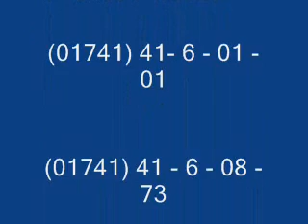Super Grupor Marquest Charanga Acapulqueña